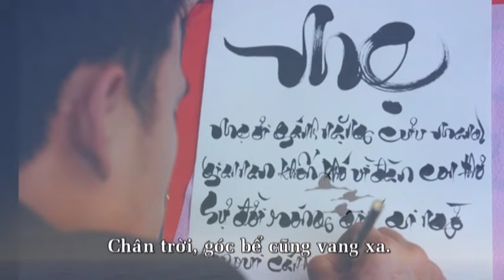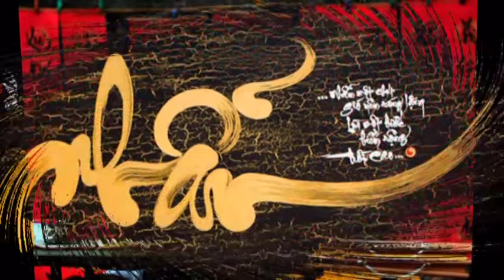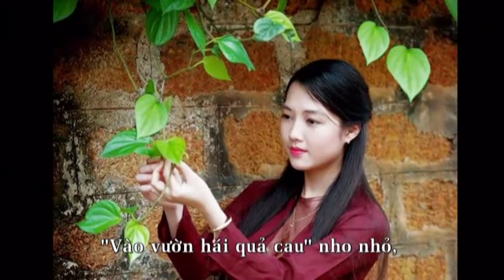Nét đẹp quê mình(Thơ: Nguyễn Phú Long, Nhạc Nguyễn Tất Vịnh, Ca sĩ: Thuý Huyền)